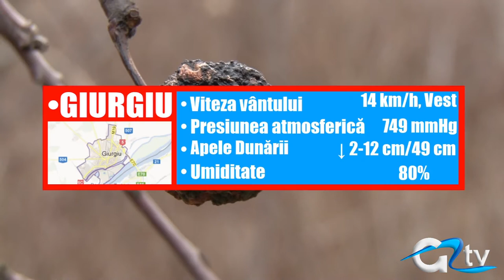METEO 21 IANUARIE